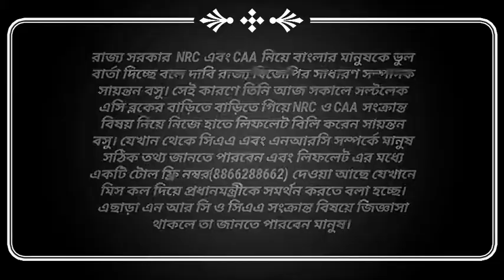নিয়ে রাজ্য সরকার ভুল বার্তা দিচ্ছে বাংলার মানুষকেঃ- বিজেপি নেতা সায়ন্তন বসু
সল্টলেকঃ- রাজ্য সরকার  NRC এবং CAA নিয়ে বাংলার মানুষকে ভুল বার্তা দিচ্ছে বলে দাবি রাজ্য বিজেপির সাধারণ সম্পাদক সায়ন্তন বসু। সেই কারণে তিনি আজ সকালে সল্টলেক এসি ব্লকের বাড়িতে বাড়িতে গিয়ে NRC ও CAA সংক্রান্ত বিষয় নিয়ে নিজে হাতে লিফলেট বিলি করেন সায়ন্তন বসু। যেখান থেকে সিএএ এবং এনআরসি সম্পর্কে মানুষ সঠিক তথ্য জানতে পারবেন এবং লিফলেট এর মধ্যে একটি টোল ফ্রি নম্বর(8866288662) দেওয়া আছে যেখানে মিস কল দিয়ে প্রধানমন্ত্রীকে সমর্থন করতে বলা হচ্ছে। এছাড়া এন আর সি ও সিএএ সংক্রান্ত বিষয়ে জিজ্ঞাসা থাকলে তা জানতে পারবেন মানুষ।